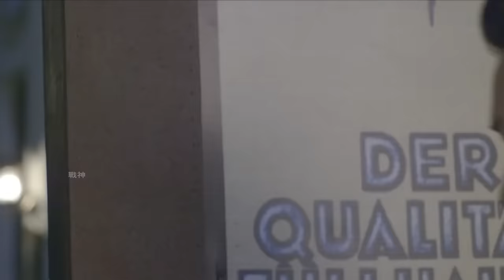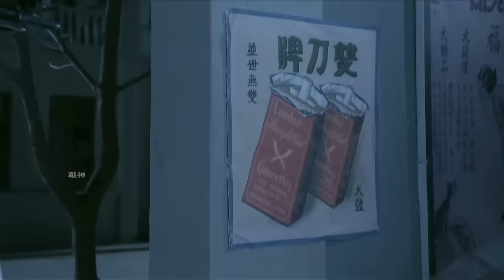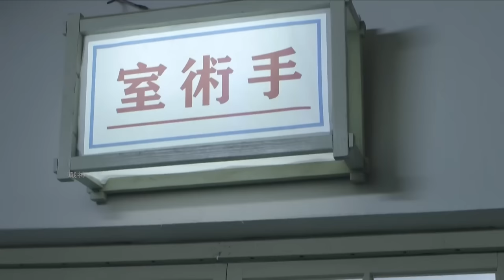【Full Movie】女特工危境求生，抗日英雄力挽狂瀾擒獲大佐 ⚔️ 抗日 | 战争 | Kung Fu | 欢迎订阅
HHZFYZZ